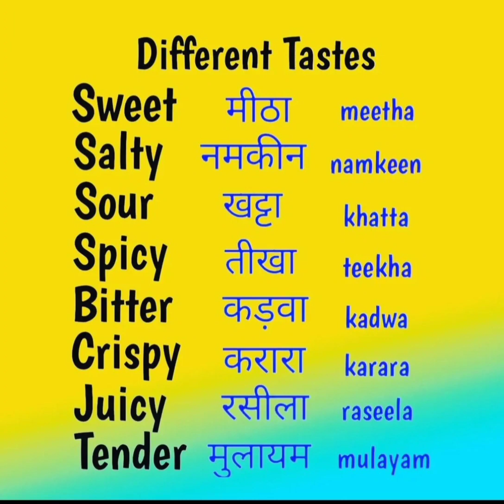shorts englishspeaking englishgrammar englishsentence (2)